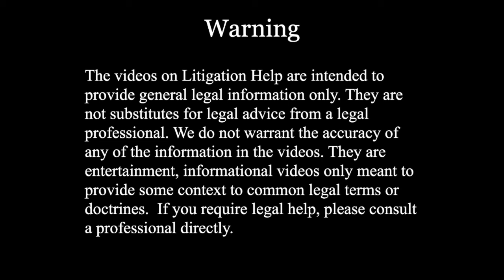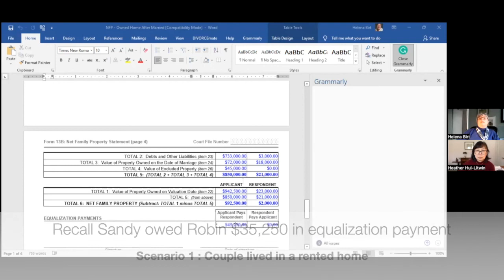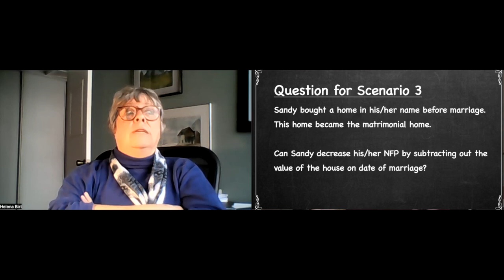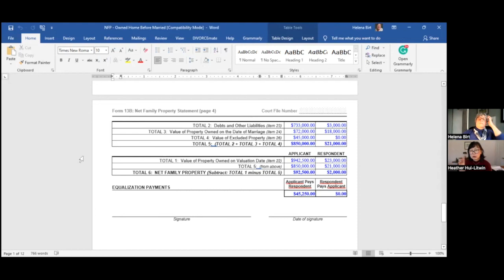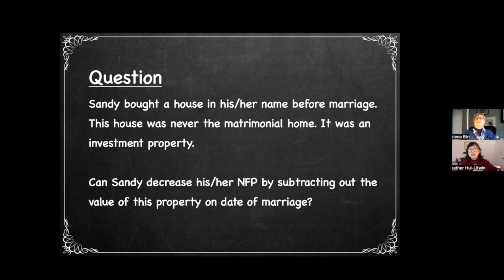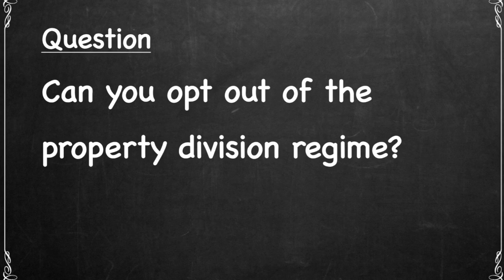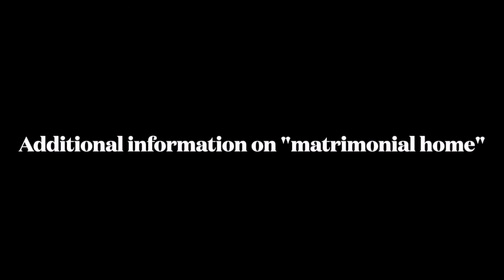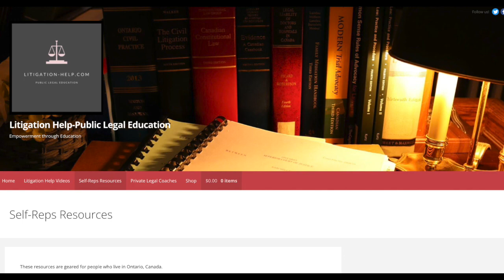How is the Matrimonial home shared upon divorce (Ontario) 🏛️? Part 4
This is the final segment of our series on how the matrimonial home is treated in Ontario law. We continue with our hypothetical couple, Sandy and Robin. In Part 3 (the previous video), Helena Birt showed how much equalization Sandy had to pay Robin when neither spouse owned the matrimonial home.
In this video, we explore the scenarios where  Sandy is the spouse who owns the matrimonial home solely in his/her name.  Lawyer Helena Birt explains how the equalization changes depending on whether Sandy bought the home during the marriage, versus before the marriage.

This video gives an introduction to how Form 13.1 and Form 13b (Net family property "NFP" statement) is filled out.

TIME MARKS
1:15 Equalization for situation where Sandy bought a home in his/her name only during marriage.
8:40 Equalization calculation for when Sandy bought the home before marriage.
16:46  Can Sandy decrease his/her NFP by subtracting out the value of the house on date of marriage if the house was only used as investment property ?
24:13 Can you opt out of the equalization regime?

LINKS
Ontario Court forms.

Litigation Help Shop 🛍️-You can download the sample forms (FREE) that we used in our videos.